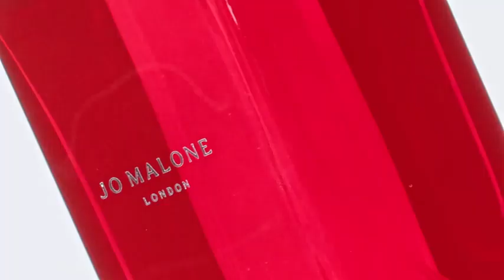Jo Malone Cologne Commercial Xander Lew